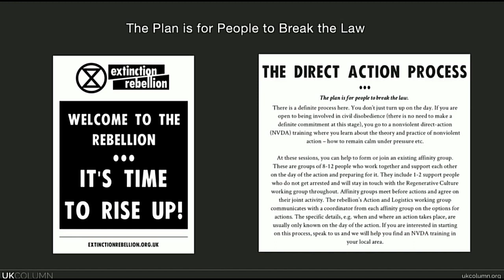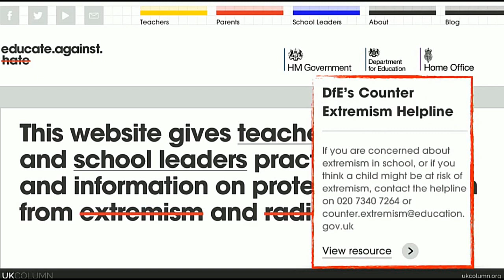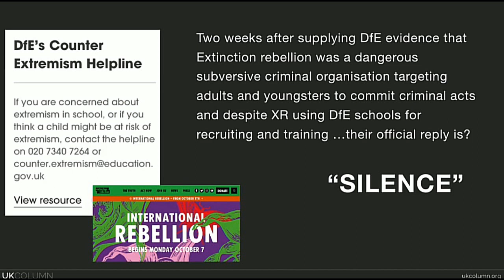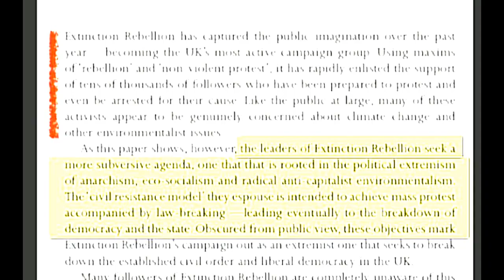Linkin Park IN THE END with Extinction Rebellion In Depth information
Linkin Park IN THE END - with Extinction Rebellion In Depth .get FULL Monitoring on Earth & the SUN on the websites as well as Exclusive videos and articles and content on our 3 websites not available elsewhere.